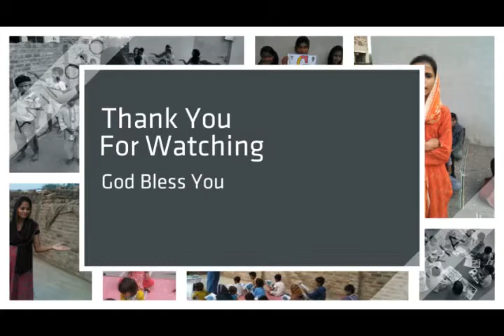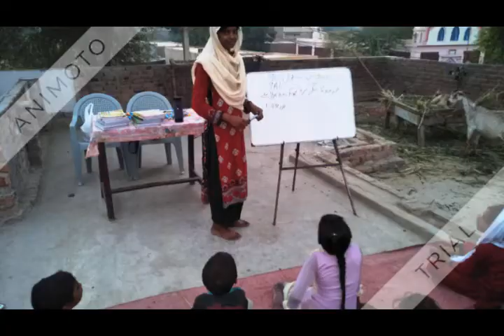September Sunday School Visitation presentation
waqasafy